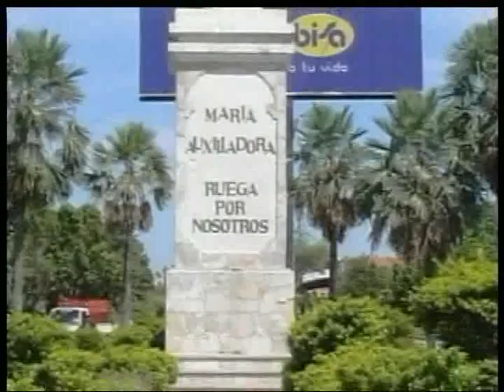RESUMEN PROGRAMA TRADICIÓN MONTEREÑA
CANAL 48 MUNDIAL TV DE MONTERO PROGRAMA ESPECIAL DEDICADO A LA TRADICIÓN MONTEREÑA